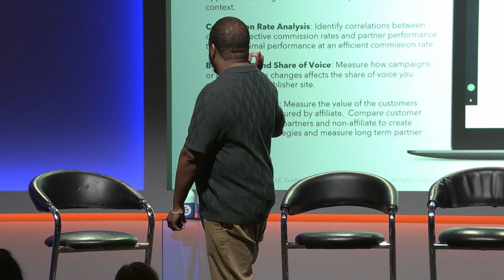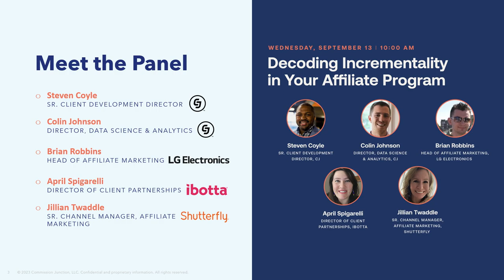Decoding Incrementality in Your Affiliate Program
Discover how to answer to the perennial question, "How incremental are affiliate channel sales?" in this thought-provoking and action-oriented session. CJ understands the importance of demonstrating the value of the affiliate channel, and we've developed a comprehensive suite of reports to assess incrementality from various perspectives. However, having access to the data is just the beginning; understanding how to effectively present it can be a game-changer. Beginning with an overview of how CJ empowers clients with program-level and channel-level reporting, this session brings together a panel of industry peers who share real-life examples of how they discuss and leverage the value of the affiliate channel within their own companies. Don't miss this opportunity to uncover strategies and best practices that can transform your understanding of affiliate channel value.

Moderator:

Steven Coyle, Sr. Client Development Director, CJ

Panelists:

Colin Johnson, Director, Data Science & Analytics, CJ

This session was filmed live on September 13, 2023, at CJ's annual client conference, CJU23.

To learn more about CJ and affiliate marketing, head to CJ.com.